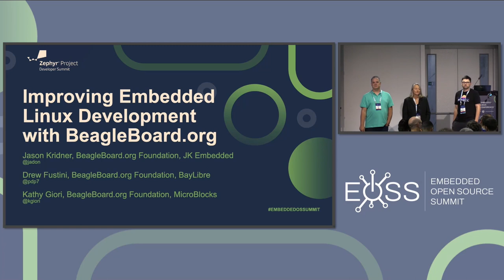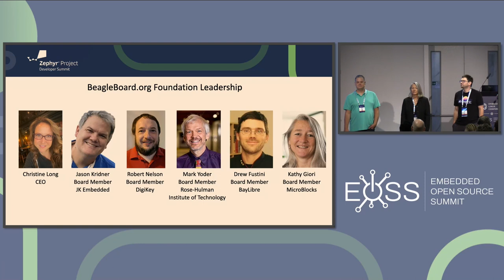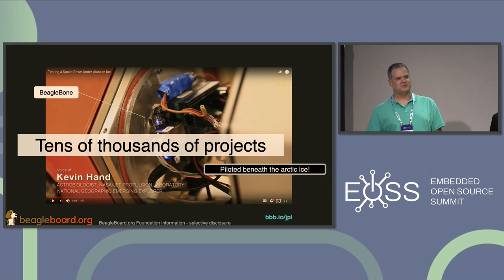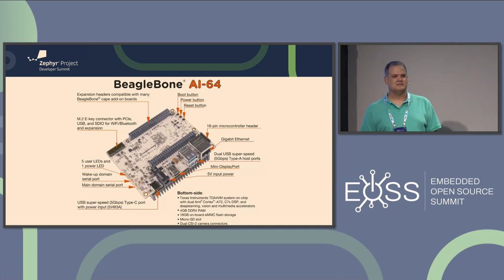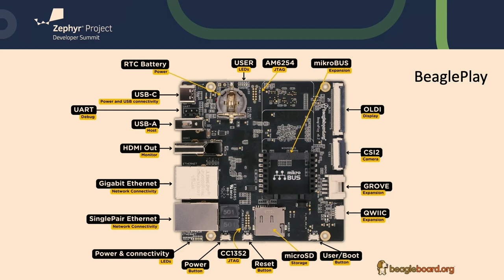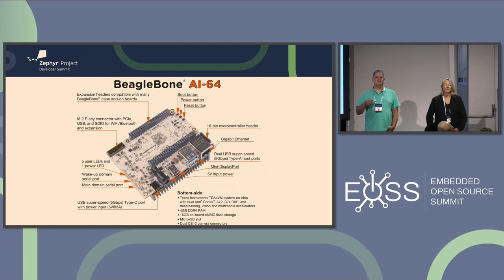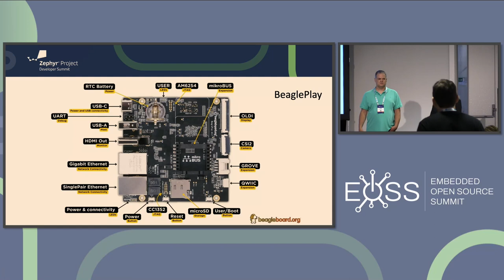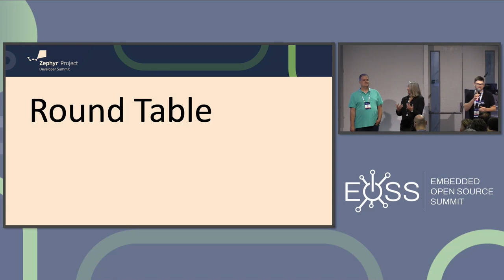Improving Embedded Linux Development with BeagleBoard.org- Jason Kridner, Kathy Giori & Drew Fustini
Improving Embedded Linux Development with BeagleBoard.org - Jason Kridner, Kathy Giori & Drew Fustini, BeagleBoard.org Foundation

BeagleBoard.org exists exclusively as a non-profit seeking to improve the state ofembedded Linux (and Zephyr) development. Come join to learn about the latest developments from the BeagleBoard.org organization and how you can get involved to shape the project's direction.